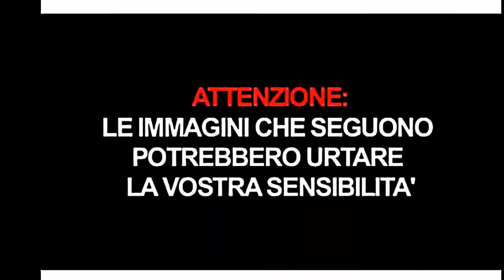Song from Acapella voices of Hailee Steinfeld's and Lana Del Rey's songs - Francesco Malaguti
and Sanna Hartifield's acapella samples.
Music and mixing and shallow mastering and joke video [included editing with Ableton Live :D with "repertory" clip] by:
Francesco Malaguti (That's me).

Acapella voices from songs:
Lana Del Rey - Born to Die
Hailee Steinfeld - Rock Bottom [not a Robert Wyatt cover, lol]